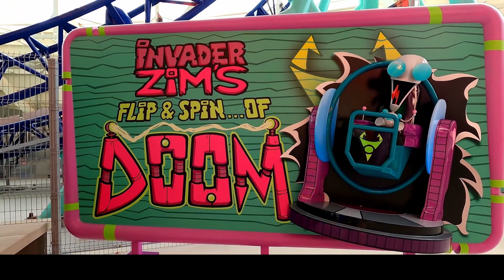Nickelodeon Universe Theme Park - NJ Best Theme Park for Indoor activity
Nickelodeon Universe Theme Park - Indoor park with coasters & character-themed rides, plus casual eats & attractions for toddlers.

THANKS!